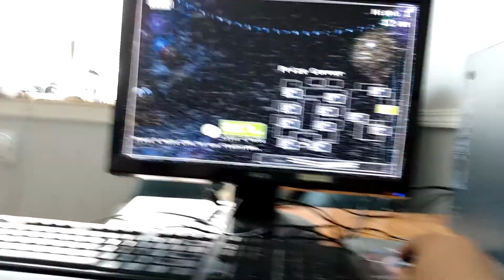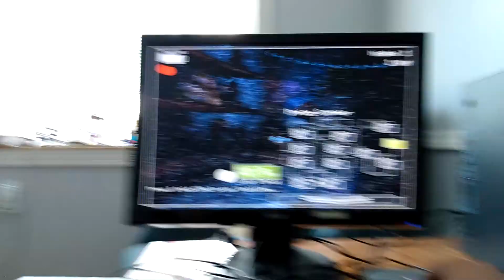Cold Man and the church of Freddy.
cock cockedy cock dick sucker